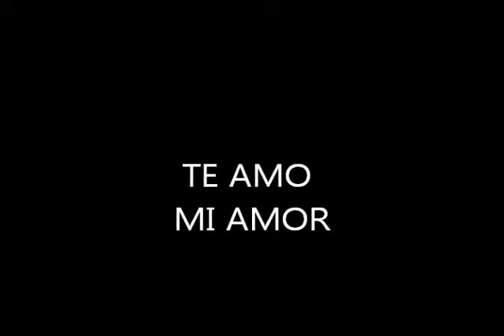CHAPARRITA DE MI VIDA